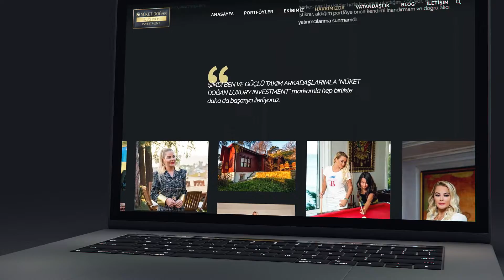Dijitalde Lüksün Tanımı Baştan Tasarlandı! 💜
Başarılı Lüks Konut Uzmanı @nuketdogan_investment için hazırladığımız kurumsal web sitesi yayında! ✨